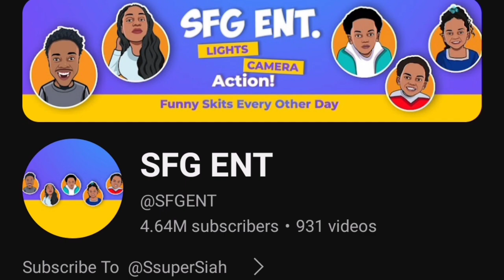DJ Prince (The Prince Family) Vs Super Siah Lifestyle Comparison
DJ Prince
YouTube Star

Birth Sign
Aquarius

Age
9 years old

2

Super Siah
YouTube Star

Birth Sign
Aries

Birthplace
Florida

Age
11 years old